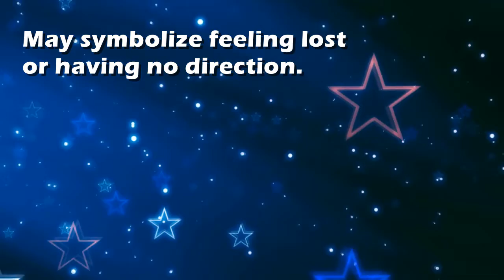Wandering : Dream Interpretation and Dream Meaning by TellMeMyDream.com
What does dreaming about 'wandering' means?
In this video from TellMyMyDream.com we explain and interpret the meaning of a dream about  the 'wandering' psychic symbol

The symbol: wandering in a dream can be interpreted and explained as follows
'May symbolize feeling lost or having no direction.'.